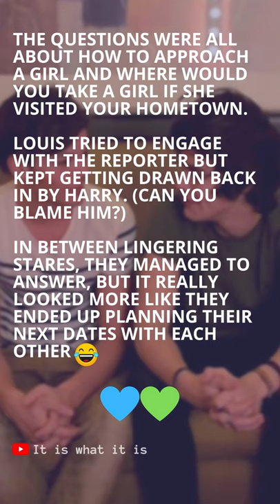Harry & Louis lost in their own world 😍 💙💚 # shorts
- Dog walk through fields & beside the river
- Ice skating at the Doncaster Dome
- Trip to the library
I wouldn't be surprised if they actually did this together already, which is why they mentioned them in the interview 😁